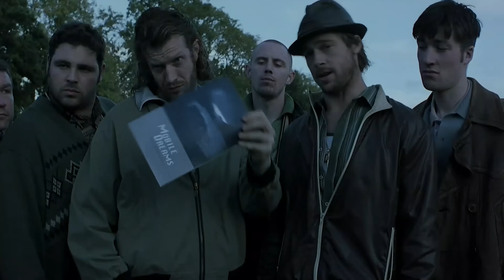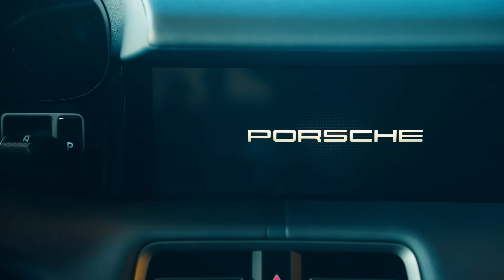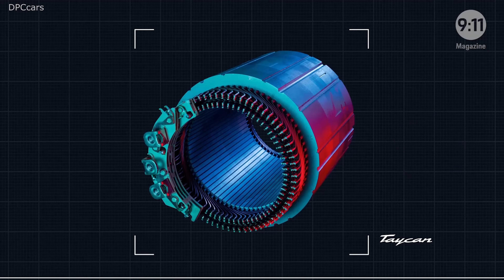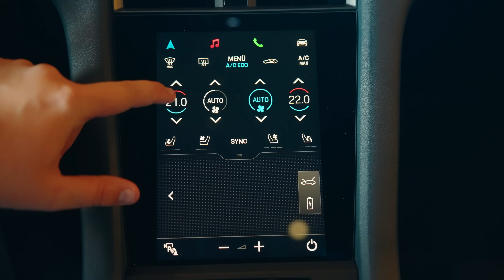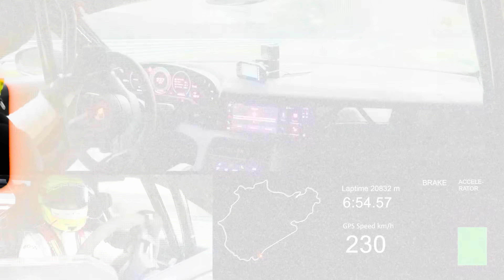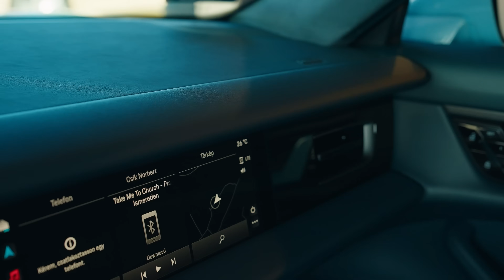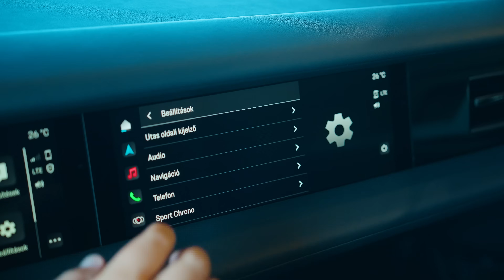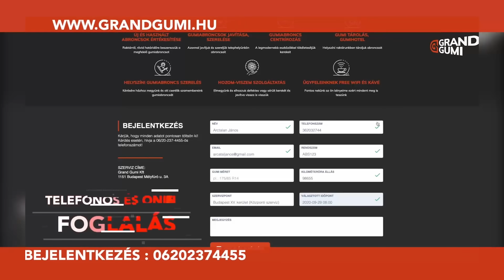750+ LE, 1080 Nm, elég LESZ??? - Porsche Taycan Turbo S (Garázs Ep. 973.)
A cím nem hazudik, valóban egy brutális verdával jövünk a héten, hiszen Jani és BZ az alapból 100 milliós Taycan Turbo S modellt teszteli a Garázsban.

Szövet-bőr-alcantara belső, 2 kijelző - nehogy már az anyósnak ne legyen - 4000 eurós felárral megáldott babakék felni szett, karbon kerámia családi pizza méretű fékek és pokoli erő jellemzi a Porsche 2,4 tonnás családi utazóautóját, a Taycan S-t.